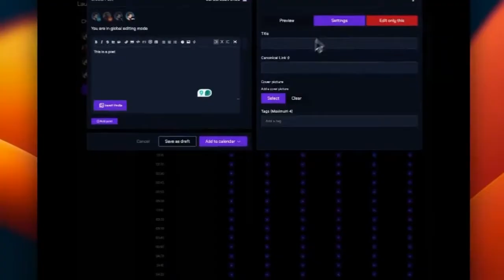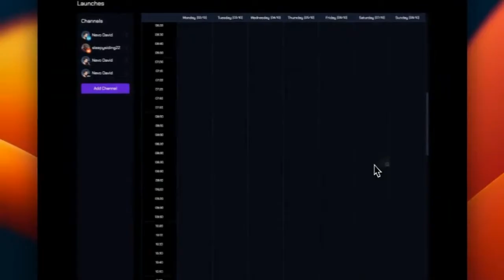Schedule your Social Media and Articles Posts with this free tool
I am happy to announce that the Gitroom platform is live to schedule all your launches 🚀

I created a newsletter called Gitroom (formerly GitHub20k) a year ago.

I wrote about everything I had done during the year, from posting actual-value tutorials on DEV to promoting the repository using influencers.

I have talked to more than 30 open-source maintainers per month! Helping them get visibility in their repository.

But there is one nothing I have never solved.
My tactics are very stressful.

I wrote them at the right time and promoted them on different social media channels.

The problem is that your launch is stuck before your article is published—you can't time anything, so you have to do it during the week.

It becomes tough if other people are involved in the launch; I used to miss much of it. So, I decided to create the Gitroom Platform.